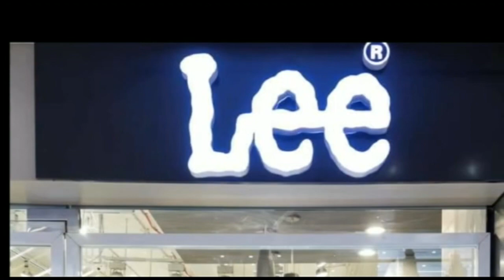dmch में ही खपत होती थी मेस की शराब, चार और गिरफ्तारी के साथ एसएसपी ने किया खुलासा।